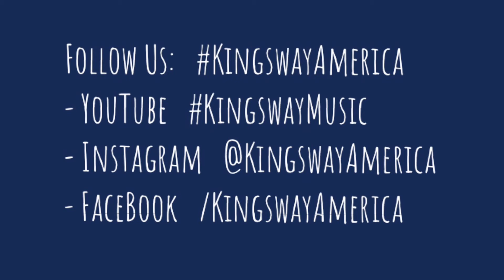Kingsway America Video Intro/Outro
+ Kingsway America +
Loving God + Serving Neighbors